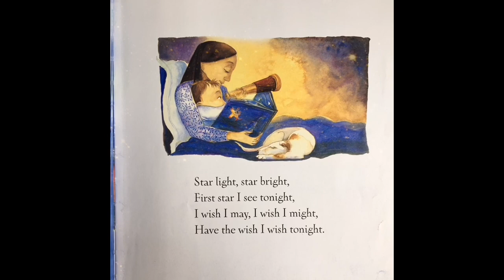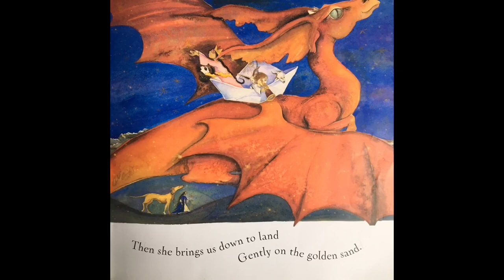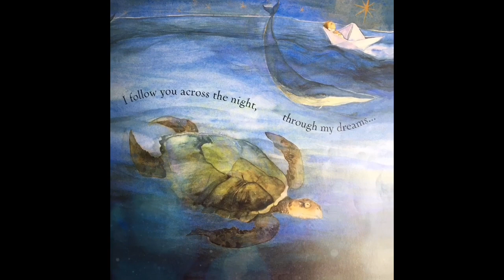Starlight Sailor Audiobook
Starlight Sailor by James Mayhew and Jackie Morris

A Boopah’s Bookshelf Audiobook